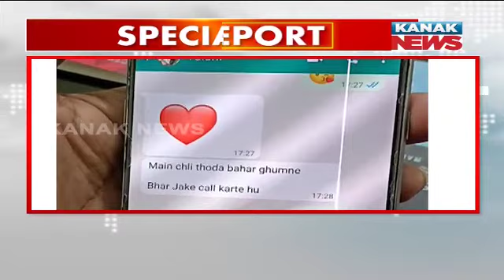Special News: Types Of Online Fraud One Should Always Beware Of | How Could You Save Yourself?